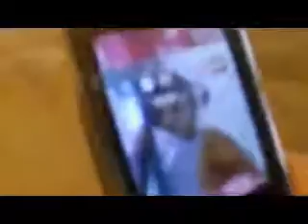علاج مشكلة التسرب